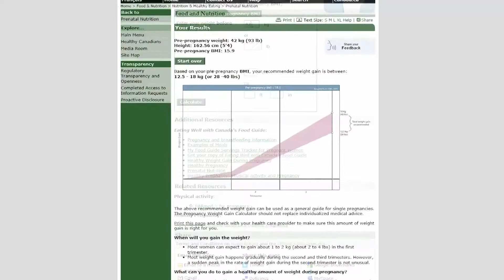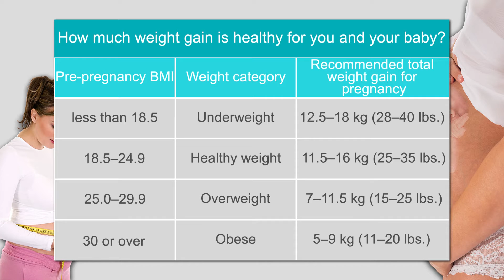Pregnancy and nutrition: 5 tips to a healthy pregnancy weight, and food cravings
Healthy eating tips during pregnancy from a dietitian, registered nurse and family doctor. See other pregnancy and nutrition videos at Calgary Foothills PCN,